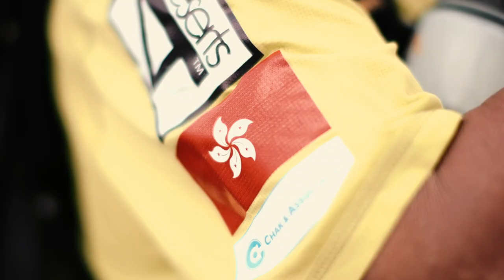Atacama Crossing 2015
Mr. & Mrs. Fung and Raymond Chak together joining 4 Deserts Series Race - Atacama Crossing 2015, funding raising for Hong Kong Amputees Association